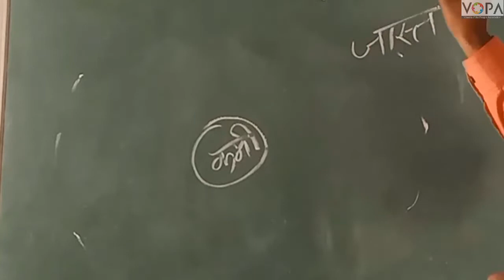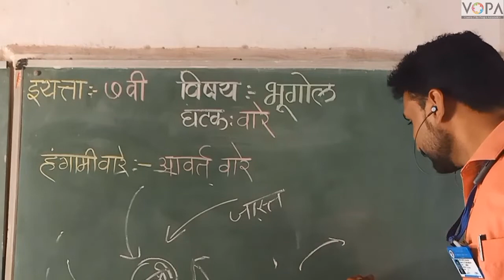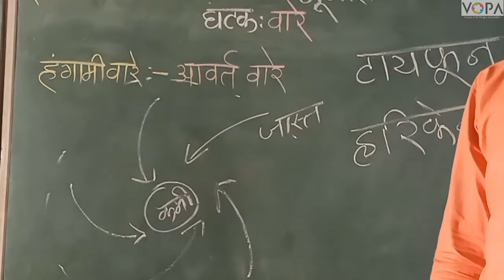7th | Geography | Chap 5 | वारे | आवर्त वारे | V6 | V-School